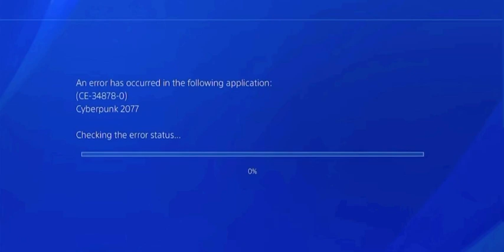We have a City to Glitch